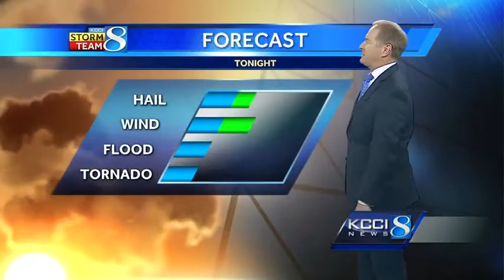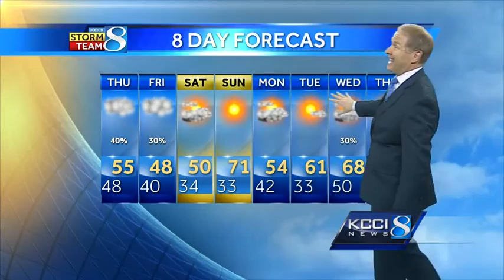Videocast: Kurtis Gertz tracks the latest thunderstorm